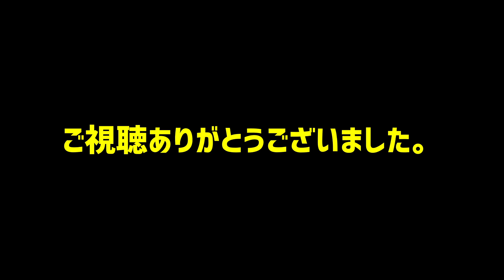【ホンダCR‐V】 グレード カラー 価格 紹介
今回 は 【ホンダ CR-V】  を カラーグレード価格紹介
として作ってみました
ホンダ CR-V＃SUV